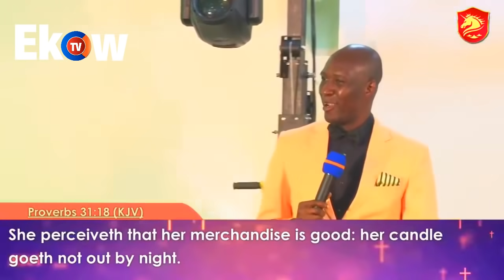WOW: LADIES NIGHT EDITION 2021 PROPHET KOFI ODURO WITH A POWERFUL TEACHINGS AND EDUCATION